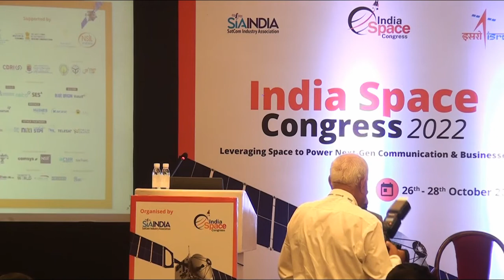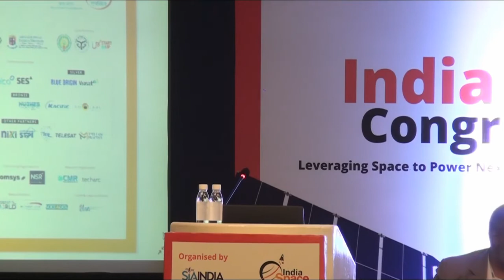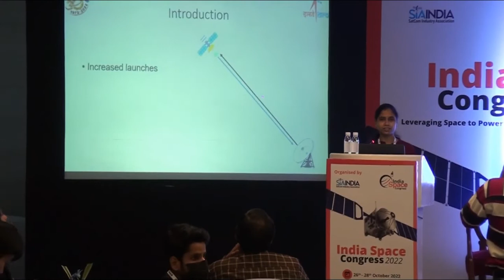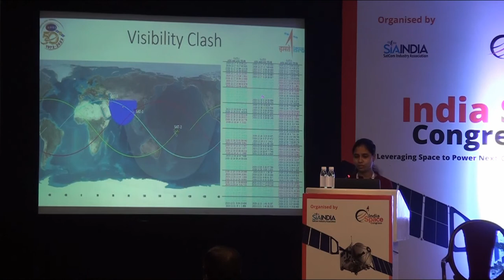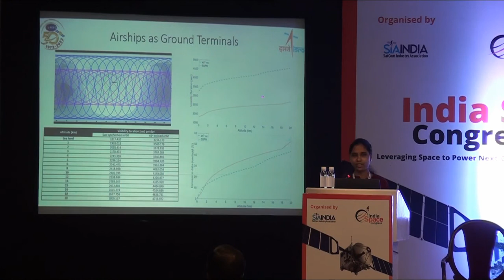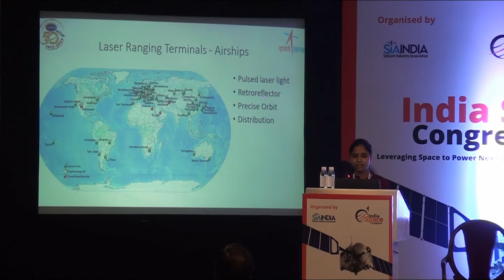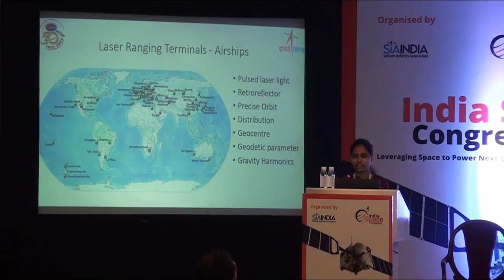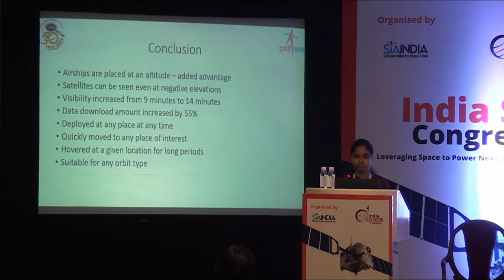Day 3, Track 10: Evaluating launcher options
The satellite launch market could not be more diverse than this. Developments extend to both ends of the spectrum from small launchers to the gigantic Starship. How does this impact the launch market dynamics? Are there innovative business models in the offing?
Chair & Moderator: Mr. MS Anurup, Director STPO, ISRO HQ
Keynote: Mr. Logan Ware, Director, Commercial & International Sales, Blue Origin
Speakers:
● Ms. Arushi Chaudhary, Agnikul Cosmos
● Mr. Logan Ware, Director, Commercial & International Sales, Blue Origin
● Mr. Manu J. Nair, Co-Founder & Chief Executive Officer, Ethereal Exploration Space and Defence Private Limited
● Mr. Kunal Gupta, Lead - Strategy and Investments, Skyroot Aerospace
Paper Presentation: Airships: Airships for Satellite Data Acquisition and Disaster Management